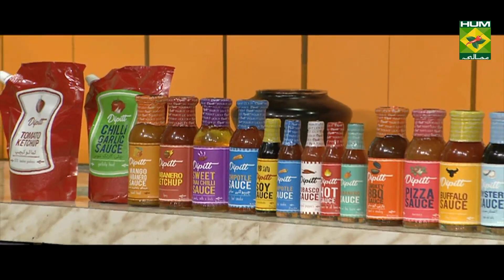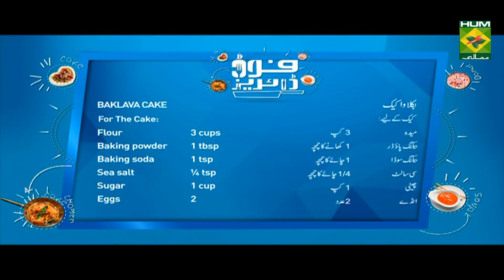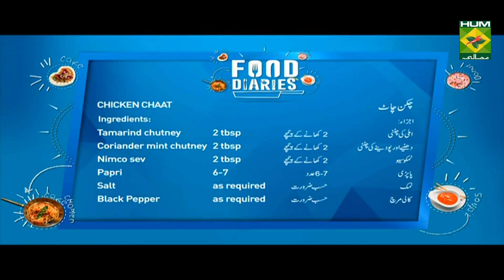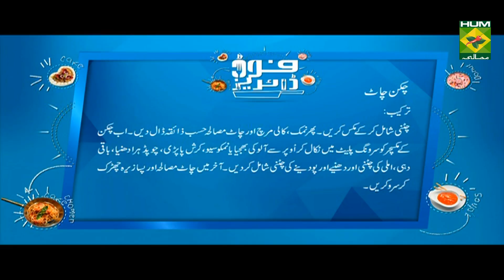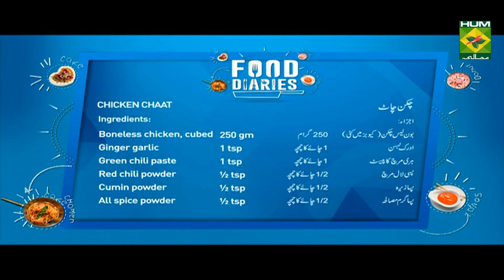Baklava Cake Recipe | Food Diaries | Zarnak Sidhwa | Dessert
This Baklava Cake is ultimate dessert treat that everyone will love. Enjoy this one!

Watch this Masala TV video to learn how to make Baklava Cake and Chicken Chaat Recipes. This show of Food Diaries with Chef Zarnak Sidhwa aired on 30 June 2020.

Baklava Cake:
Ingredients For Filling:
Walnuts, chopped    1 cup
Sea salt    a pinch
Butter, melted   2 oz
For The Cake:
Sea salt    ¼ tsp
Sugar     1 cup
Eggs     2
Butter, melted   4 oz
Extra sugar and butter   for pan
Honey    ½ cup
Method:
Mix the filling ingredients until well combined. Mix flour, baking powder, baking soda and sea salt. Beat sugar, eggs & melted butter until smooth. Add milk, yogurt and vanilla essence. Mix in the flour mixture until combined well. Butter the cake tin and line it with sugar and tap all excess is out. Gently place 1/2 the cake batter in the bottom of your pan. Be sure it is evenly distributed and smooth it. Gently place the filling you made over it without touching the sides of the pan as this can cause it to stick to the pan once it is done baking. Then top it with the remaining the cake batter, be sure it is even and smooth. Bake at 180 degrees C for 45 minutes (rotating it half way), or until a toothpick comes out clean. Let the cake cool before serving, drizzle with honey and serve.

Chicken Chaat:
Ingredients:
Boneless chicken, cubed    250 gm
Other Ingredients:
Curd       1 ½ cups
Tamarind chutney     2 tbsp
Coriander mint chutney    2 tbsp
Nimco sev      2 tbsp
Papri       6-7
Salt       as required
Black Pepper     as required
Chaat masala powder    as required
Chopped Coriander    for garnish
Method:
Mix all ingredients (except oil) in a bowl and keep in the refrigerator for half an hour. Now take a pan – heat oil and the marinated chicken. Stir on high heat for a couple of minutes and lower the heat. Cook until the chicken is tender. Adjust the seasoning and keep aside and let it cool. For preparing Chaat as final dish: In a bowl, take the cooked chicken and add 1 cup of curd, 1 tbsp of tamarind chutney, 1 tbsp of coriander mint chutney and mix well. Check for seasoning and taste by adding salt, black pepper powder and chaat masala powder - you should get that sweet and tangy taste. You can adjust the taste by increasing or reducing the chutney and seasoning. Now spread this chicken mixture in a serving plate. Top it with aloo bhujia or sev namkeen, crushed papri, chopped green coriander and then top it with remaining curd, imli chutney and coriander mint chutney. Sprinkle chaat masala and roasted cumin powder and serve.